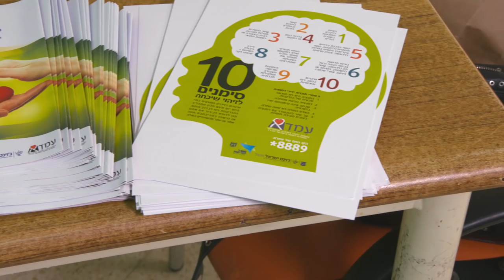The Israel National Dementia Programme: 'Every 3 Seconds'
The Israel National Dementia programme has created a strategic plan, under the leadership of the Israel Ministry of Health, to enable people with dementia to live dignified lives.

"Every Three Seconds" is a feature length documentary, presented by National News Correspondent, Duncan Golestani, focusing on research, care and technology innovation. It is hoped, by raising awareness, the film will help reduce stigma surrounding dementia and help tackle one of the world’s biggest healthcare challenges.